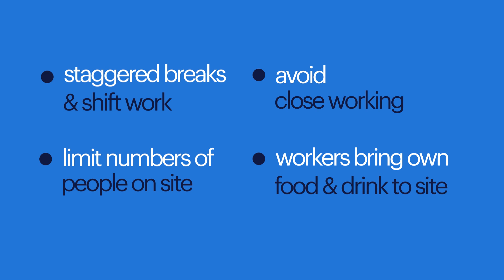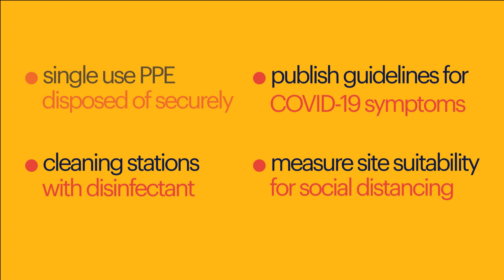How to stay safe on site with COVID-19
In early 2020, Coronavirus struck the globe becoming a worldwide pandemic. We are doing our best to help our clients by providing support and information like our 4 top tips to stay safe on construction sites in a world of a COVID-19 pandemic. Information valid 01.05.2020.